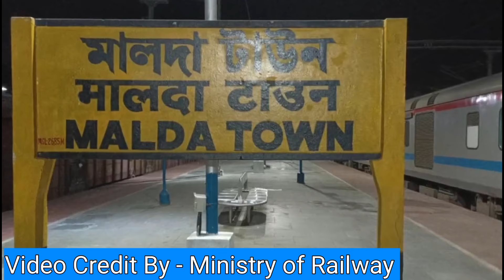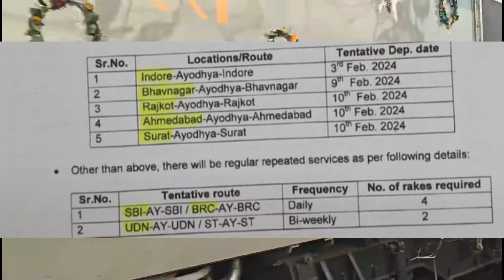गुजरात से अयोध्या के लिए 12 नई ट्रेन || उधना महेसना वापी वडोदरा साबरमती भावनगर राजकोट